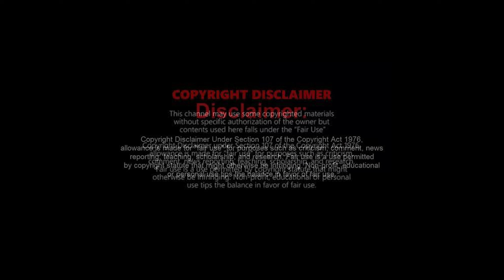Finesse 2X is not the father 101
Memphis Rapper Finesse 2X was played by a woman that said he was the father of her child.  After his own mother was suspicious, she took a grandparent DNA test, and the test was negative. He later took a DNA test and found out he was not the father.